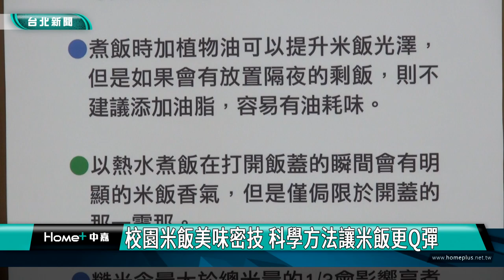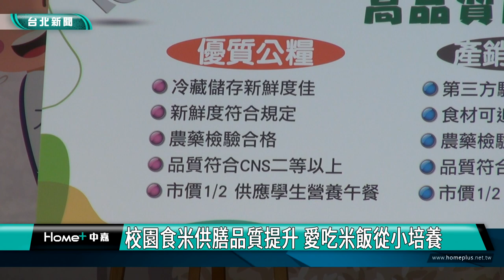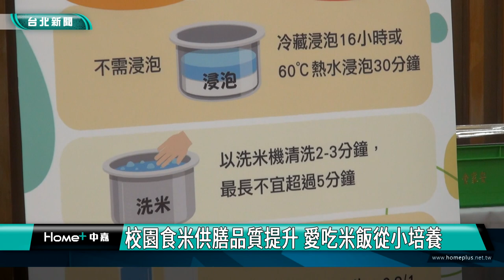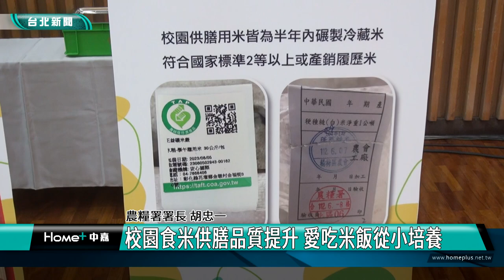台北|美食|校園米飯美味密技 科學方法讓米飯更Q彈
校園米飯美味密技 科學方法讓米飯更Q彈

校園午餐是學童每天營養及體力補充的重要來源，農糧署供應高品質公糧米及經過第三方驗證的產銷履歷米作為校園午餐主食來源，並透過教育訓練分享好米香Q秘訣，讓孩子進而養成愛吃米飯，以米為主食的好習慣。

食米經過清洗後，白米不需浸泡，加水量也有黃金比例，進蒸氣蒸箱烹煮也要控制蒸氣，烹煮後繼續燜飯，送餐到教室後，先進行鬆飯動作，白飯Q彈口感即呈現。農糧署推廣米飯好吃秘訣，讓孩子進而養成愛吃米飯的習慣。

農糧署以市售價格的五折供應高品質公糧米及經過第三方驗證的產銷履歷米作為校園午餐主食來源，但高品質的好米進入團膳大量製備時，有時會因儲存方式不當及烹煮技巧不佳，未能呈現完美口感，因此也特別分享烹調小秘訣，協助供膳人員更有效率的供應品質穩定、完美比例的米飯。

農糧署長期推動食米教育並提升校園午餐食米供應品質，希望透過體驗教學及日常飲食，讓孩子從小認識稻米的營養價值，傳承米食文化。